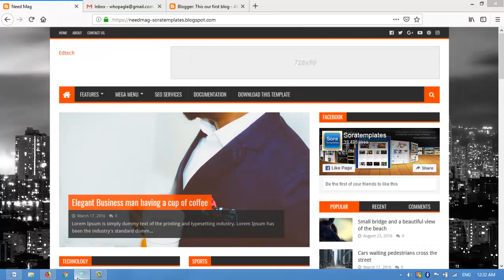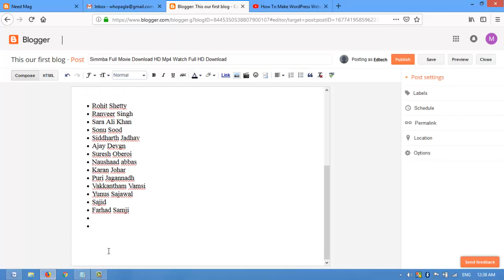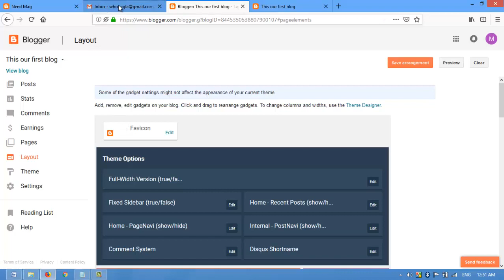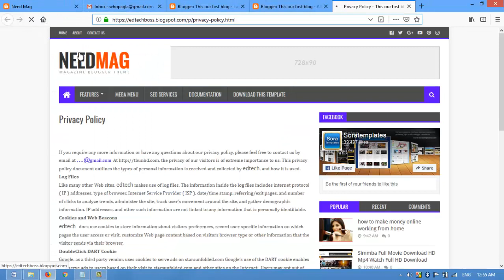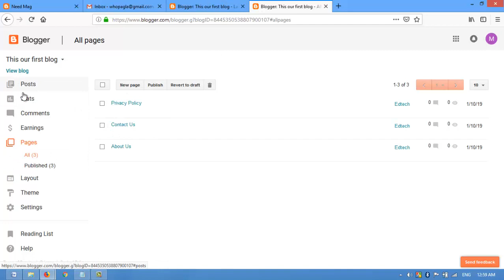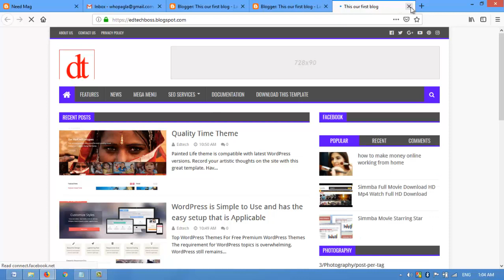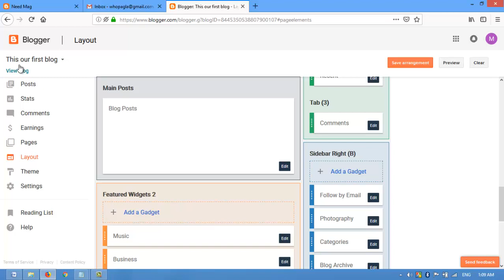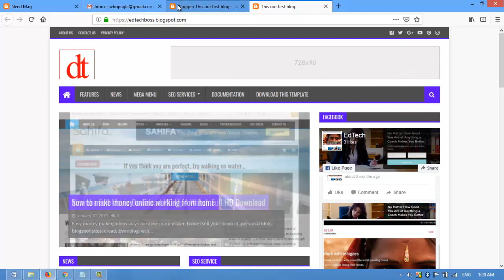How to Make blog website free part 2 and final